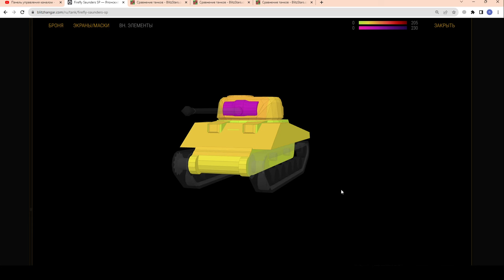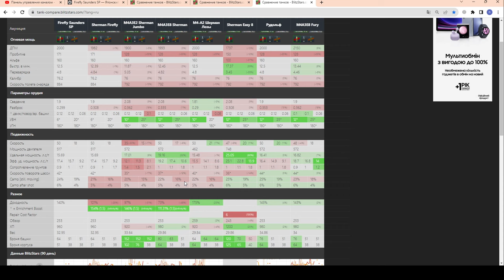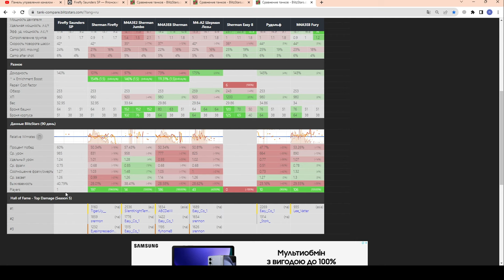ТЫ его НЕ ВСТРЕЧАЛ! Firefly Saunders SP - ЧЕСТНЫЙ ОБЗОР! Girls und Panzer в wot Blitz 2023 | WOT-GSN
ПОДДЕРЖИ АВТОРА!
4. Отправить подарок (Евро сервер) в игре на Ник - "__GSN__"